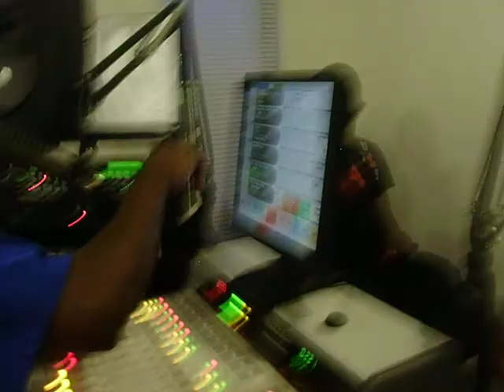DA MASCOTS TV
AT THE RADIO STATION...POWER 107.9FM. THE BEAT WITH DJ WIZZ... DA MASCOTS AND SCOOTER.a.k.a MR. UNKNOWN CELEBRITY..GETTIN THE SONG "SHOW UP AND SHOW OUT" FEAT: TRAVIS PORTER...PLAYED ON TH RADIO FOR THE 1st TIME...AND GIVIN AN INTERVIEW AND SHOUT OUTS.